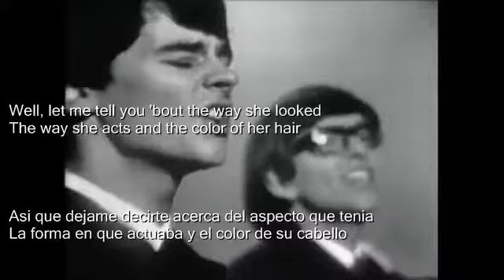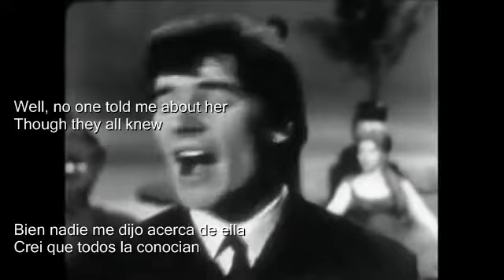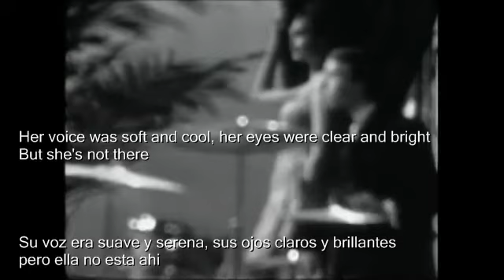THE ZOMBIES 1965 She's Not There Sub